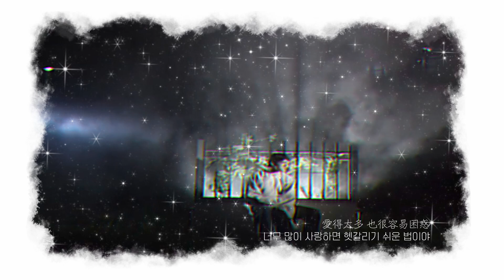[TV Show Edit] 愛得沒把握(Uncertain Love); sung by 금성무 金城武 Takeshi Kaneshiro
*가사 오역 및 의역 주의! 보통화 모름!
번역기 돌리니 영 어색해서 제목부터 의역 심하게 했습니다.(원래 제목 뜻은 사랑한지 모르겠어? 사랑한 것에 자신이 없어? 확신이 없어? 정도라고 합니다.)
금성무 93년도 출연 버라이어티쇼 콩트 중 愛得沒把握(애득몰파우) 립싱크 및 연기 NG 영상 편집
아기닌자무 NG 내고 누가 그렇게 귀여우래 진짜 미쳤나봐🤦‍♀️
*song: 愛得沒把握 by 金城武